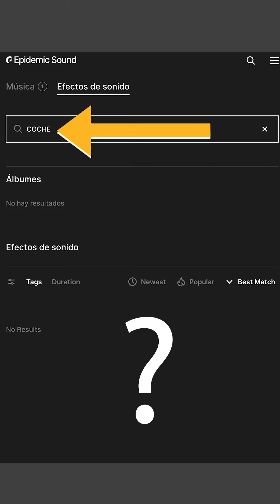🎼 Respondo a tus preguntas sobre el uso de Epidemic Sound 🎧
Apuesta por una plataforma de Música sin copyright.

★EDITALO PRO★